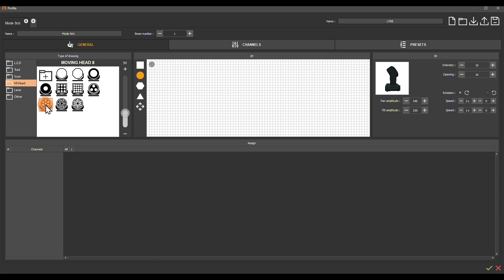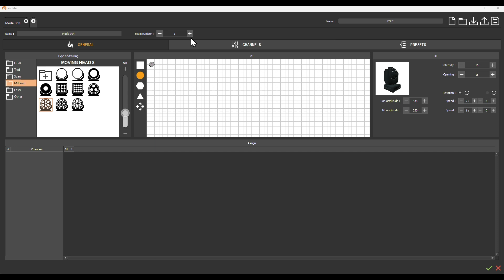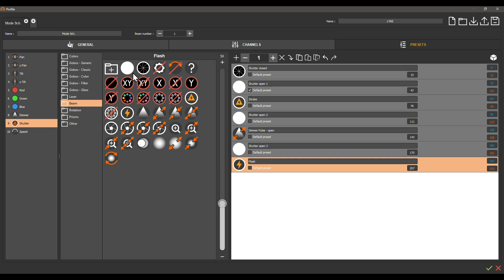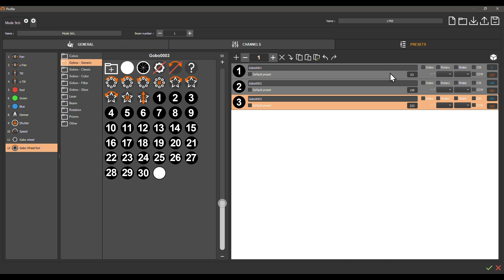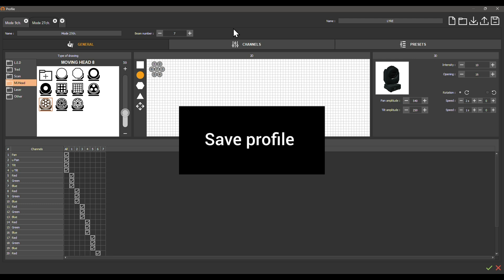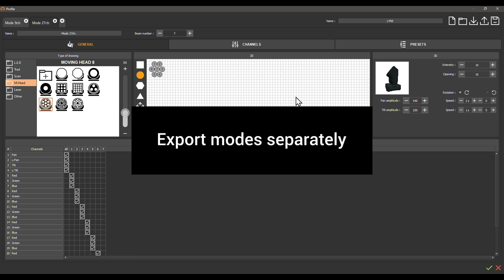PRO DMX 2 - How to create profile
The purpose of this Video tutorial is to guide users with the creation of a complete profile of your favorite DMX fixture. Profiles are necessary to use all the possibilities of the software.  Profiles are based on the DMX chart of the profiles that you can find in each profile user manual.

00:00 Type of Fixture
01:00 Assign a function to a channel
02:35 Determining Presets
04:52 Add Mode
05:41 Profile management